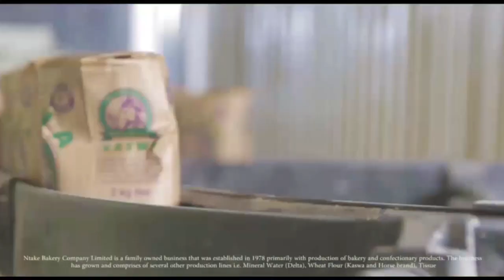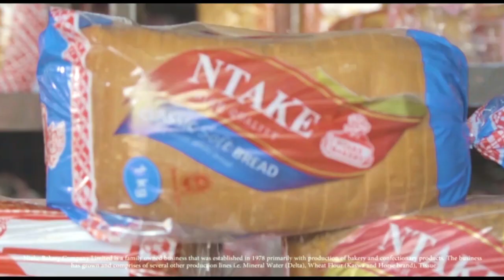OMUKISA GWO'MUKONO GWO NE REV.ERISA MAYANJA